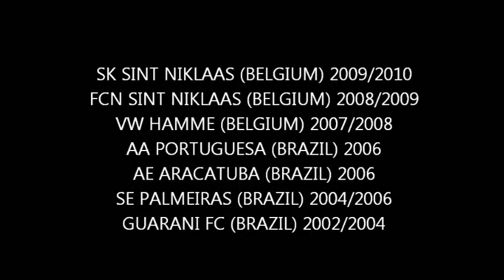Rodrigo de Oliveira Daniel striker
Daniel Rodrigo de Oliveira atacante 14/09/1985.identidade belga podendo jogar na europa.fone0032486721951 clube SK SINT NIKLAAS BELGICA